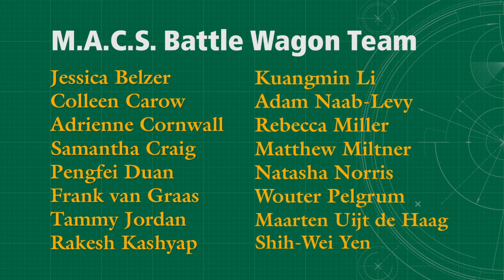OHIO's Russ College M.A.C.S. Takes on Miami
The autonomous snowplow team at Ohio University's Russ College of Engineering Technology took the field at Peden Stadium during the Oct. 26 football matchup between Ohio University and Miami University of Ohio.

The robotic snowplow demolished a 10x7-foot wall of boxes bearing the logo of the sports and engineering rival in front of 22,000 attendees. The Russ College student team -- whose snowplow design beat out Miami and six other schools at the national competition for the third straight year in January -- were joined by faculty and staff to cheer on the Bobcats and the snowplow, hauling Rufus in a custom-built, trailer-mounted, Create-for-Good "battle wagon" at the first-quarter break during the game.